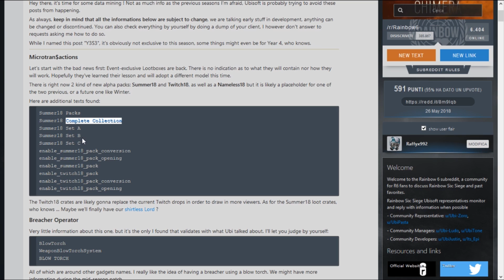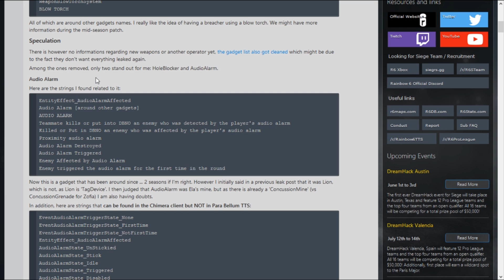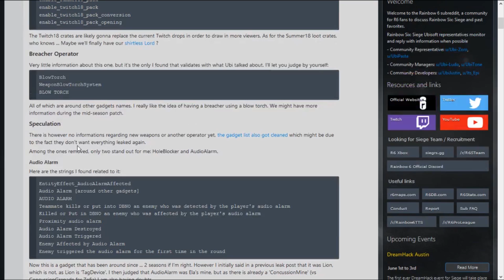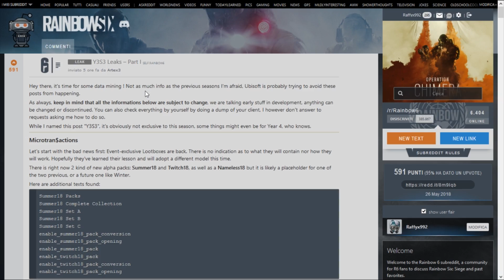LEAK Season 3 - Un NUOVO THERMITE?? [Rainbow Six|Siege]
Non è ancora cominciata la Season 2 ed abbiamo già i primi LEAK sulla Season 3!
Si parla di un nuovo BREACHER!

Vuoi diventare Protagonista della Community?
Commenta questo video usando l'hashtag AskR6IC e facci una domanda interessante sul mondo di Rainbow Six|Siege!
Risponderemo alle domande migliori in un VIDEO dedicato!

DONAZIONI:

►Vuoi diventare SPONSOR del Canale, così da ricevere VANTAGGI ESCLUSIVI come Video in Anteprima, Video Speciali, Giveaway e tanto altro?
CONTATTI:

ID PS4 "CF TEAM":

►CF-Marco: -Pulse-
►CF-Raf: -Mute-
►CF-Laggante: -Castle-
►CF-Ferdi: -Jager-
INTRO & OUTRO:

Artists: Heuse & Zeus x Crona & Emma Sameth
CON COSA REGISTRO:

►Microfono Zexuan con Condensatore e Filtro Pop